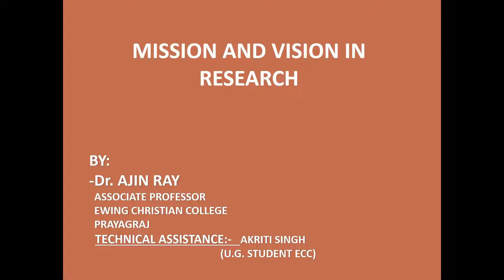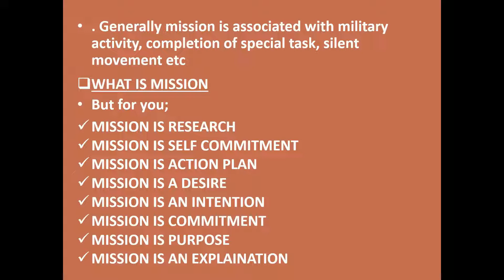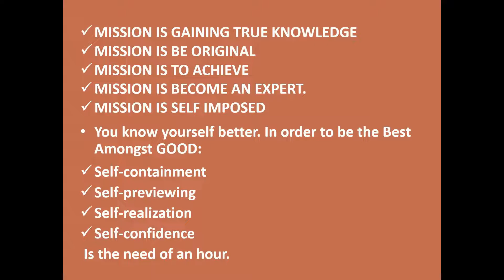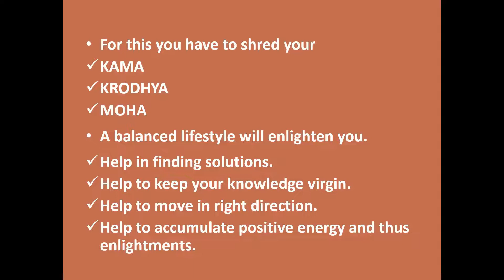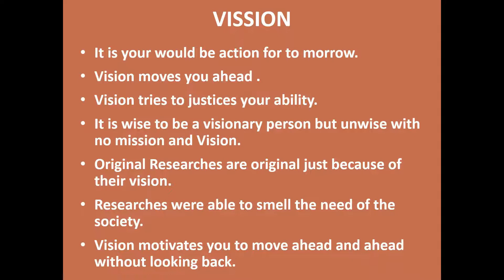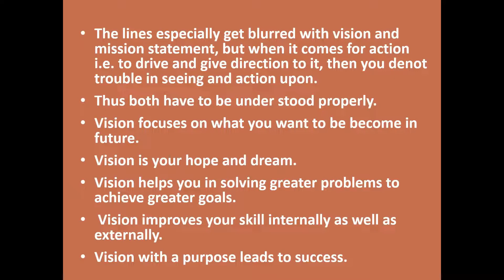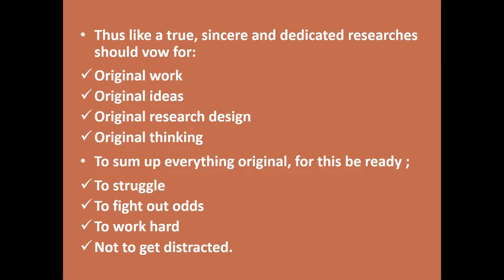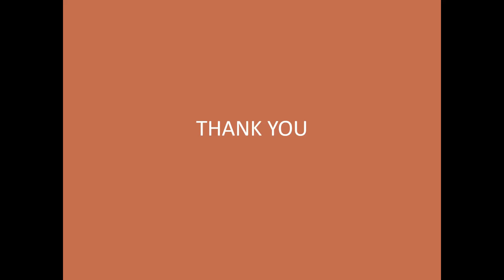HOW TO PROCEED RESEARCH WORK